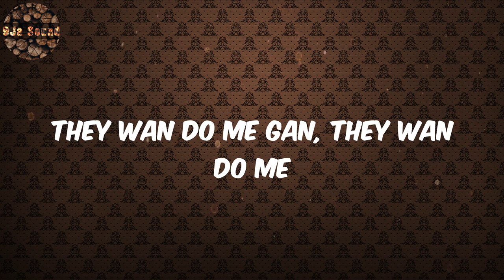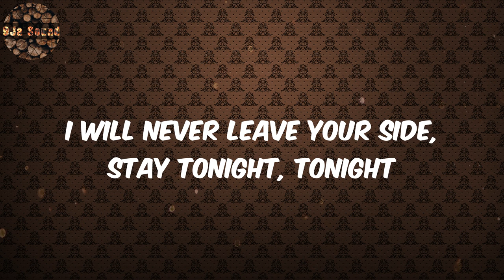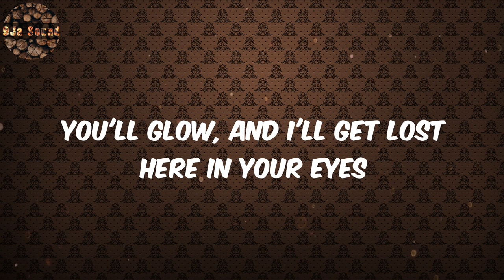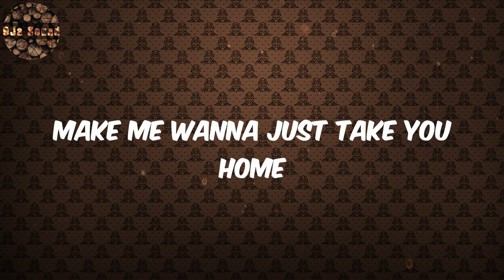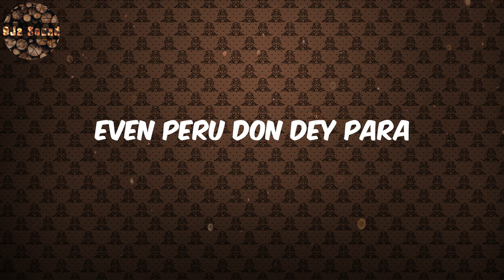Fireboy Dml Lyrics - Peru